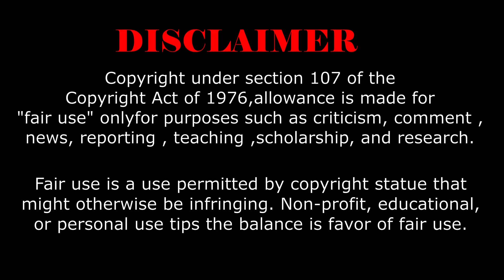Adimurai|Self Defence for girls in Tamil|Basic self defence|பெண்களுக்கான தற்காப்பு முறை|Techiniques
kumariminnalsilambalayam Adimurai|Self Defence for girls in Tamil|Basic self defence|பெண்களுக்கான தற்காப்பு முறை|Techiniques

மேலும் வர்மம், தற்காப்புகலை, சிலம்பம், களரி இவற்றை பற்றி சந்தேகம் இருந்தால் தொடர்பு கொள்ள வேண்டிய எண்

தற்காப்புச்செம்மல்,
வர்மக்களரி ஆசான்
மின்னல் சந்திரன்
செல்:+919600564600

KUMARI MINNAL SILAMBALAYAM

,scholarship,and research.

DISCLMAIR:

          These Techiniques shown are for self-defence purpose only.Practice should be conducted under expert supervision.Consult your physician to make sure you are physically
fit.And able to do so.These moves are dangerous.Be carefull.